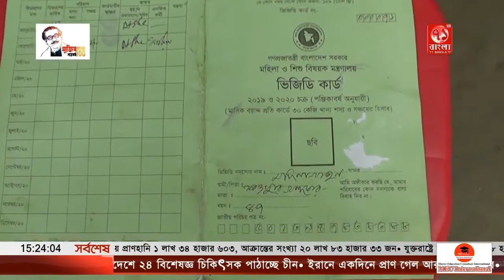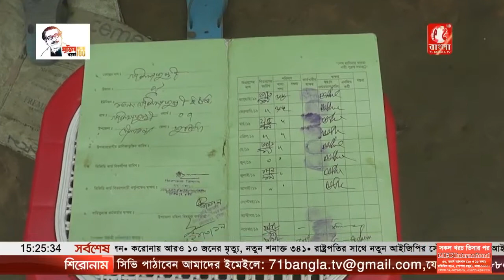দৌলতপুরে ভিজিডি কার্ড হওয়ার ১৩ মাস পরে সন্ধান পেল ভুক্তভোগী : ১২ বস্তা চাউল উধাও